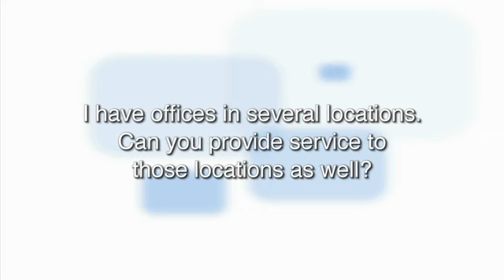Can Shred-it provide service to multiple locations?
Shred-it has the largest geographic footprint in the shredding industry. We operate on five continents - so in most cases, we can provide shredding services to all of your locations. In fact, we have a National Accounts Program that can provide centralized management of your document destruction services, no matter where your other offices are located.